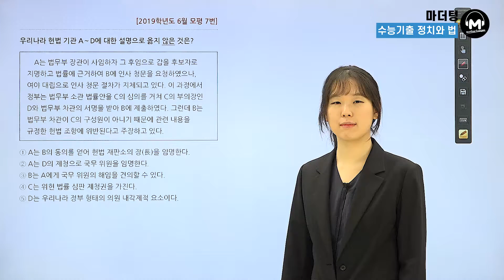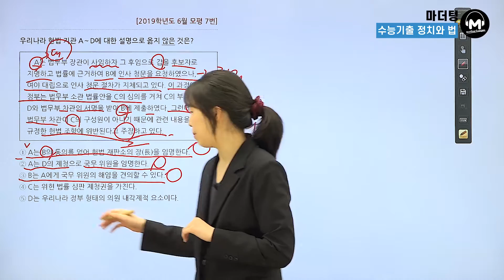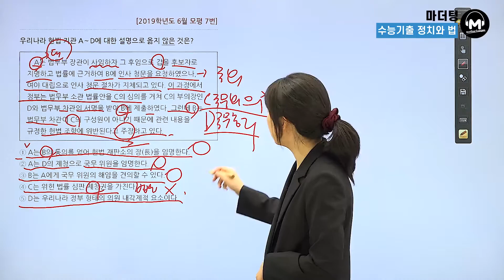[마더텅] [정치와 법] 2019학년도 6월모평 7번 (해설 : 유스티 선생님)